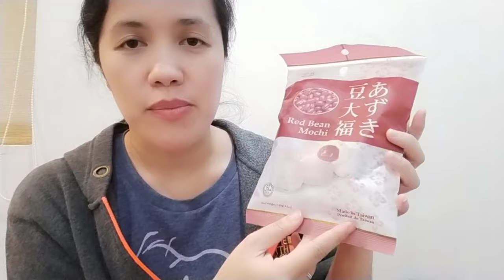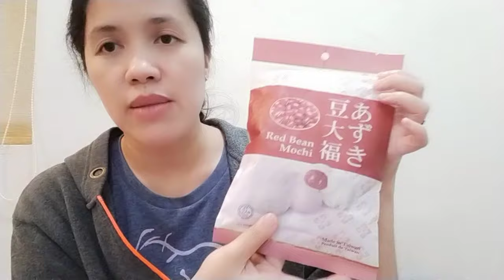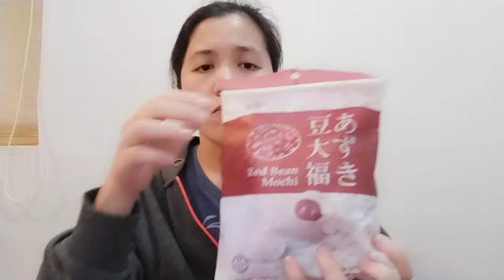TRYING KOREAN SNACKS | NO BRAND KOREAN PRODUCTS 🇰🇷 | lil_angel ph